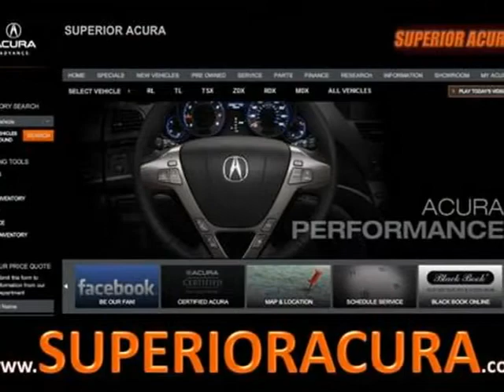Superior Acura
Hello, my name is Chris Exposito, General Manager for Superior Acura in Overland Park, Kansas.

Superior Acura is proudly associated with the World Class Hendrick Automotive Group and has been recognized as one of it's Elite Champion dealers. Superior Acura also continues in the great tradition of excellence as an Acura awarded Precision Team Dealership of Distinction.

I invite you to browse through our website. Whether you are interested in purchasing a vehicle - or simply require service, you'll find the most advanced and informative tools in our industry to assist you.

New Vehicles are listed with various interactive programs to help you learn more about them. Our Certified Pre-owned vehicles are also listed with features that explain the inspections and reconditioning our vehicles receive.

We make servicing your Acura as convenient as possible with amenities such as loaner cars, Saturday service hours, internet accessability, beverage center and television / work rooms

All of us at Superior Acura encourage you to feel at home in our dealership. We are here for you. Your satisfaction is always our number one priority

Please do not hesitate to let me know if there is anything I can do to ensure your experience at Superior Acura is a pleasant one. Thank You!

Chris Exposito,

Vice President and General Manager